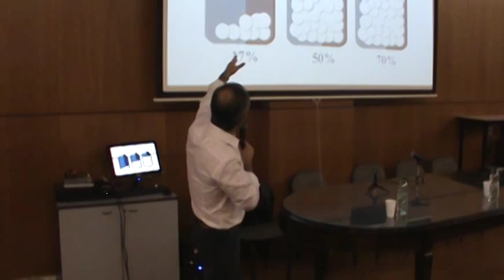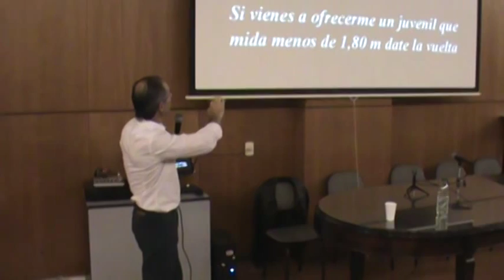Desarrollo e identificación del talento en los juegos deportivos, con enfoque en el fútbol.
Doctor Júlio Manuel Garganta Silva, Profesor de la Facultad de Ciencias del Deporte y la Educación Física de la Universidad de Porto, Portugal (FCDEF-UP),dio el 12 de noviembre a las 19,30 horas la conferencia Desarrollo e identificación del talento en los juegos deportivos, con enfoque en el fútbol.

Júlio Manuel Garganta Silva es Doctorado en Ciencias del Deporte. Vice-Presidente del Consejo Pedagógico de FCDEF-UP. Coordinador de la Oficina de la Escuela de Fútbol de Ciencias del Deporte y la Educación Física de la Universidad de Porto.
Miembro del Centro de Estudios de la Escuela de Deportes de Día de Ciencias del Deporte y la Educación Física de la Universidad de Porto.
Responsable de la enseñanza de la asignatura de Metodología de Deportes - Fútbol en la Maestría en Coaching de Alto Rendimiento en el Deporte Ciencia en FCDEF-UP.
Autor de más de 50 artículos publicados en Portugal y en el extranjero, que se ocupan de la educación, la formación y la investigación en los deportes de equipo, y el fútbol en particular.
Responsable de la observación y el análisis del juego, el equipo senior del FC Porto durante los períodos 1999 a 2001.
Psicólogo del Deporte de la Selección de Portugal para la Eurocopa 2012 y del Mundial de Brasil 2014.

La actividad, organizada por los Institutos de Fundamentos y Métodos en Psicología y de Psicología Clínica, se desarrollará en el Aula Magna de la Facultad de Psicología